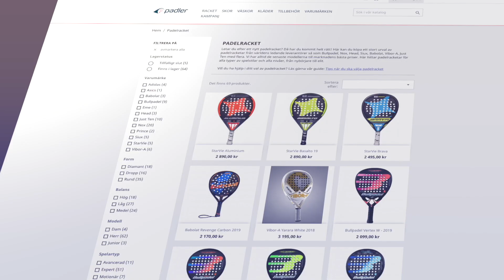TEKNIK/TAKTIK - 4 tips för att utveckla ditt spel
Sidbyte med Andréas Johansson är en serie avsnitt som fokuserar på ett visst område med målet att utbilda och ge konkreta tips för dig och din padel. I detta avsnitt pratar jag om fyra vanliga misstag som jag tror kan hjälpa det flesta att tänka kring.